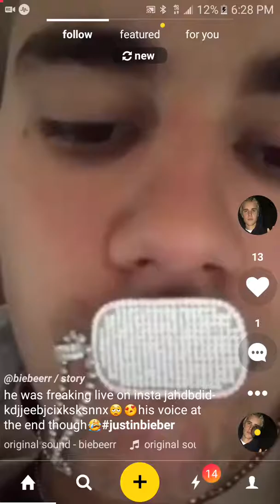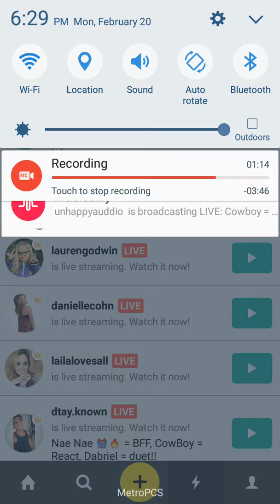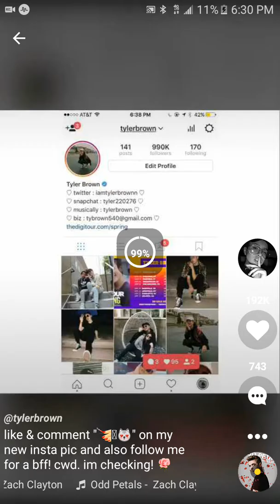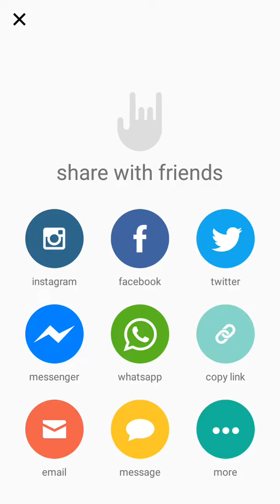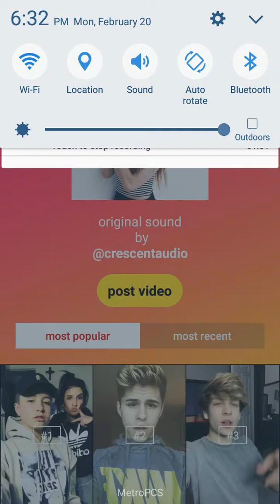Reacting to cringy musicallys... and making a cringy musically myself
Comment DUCKSRLIFE for a shout out